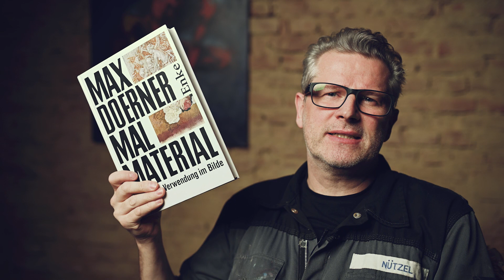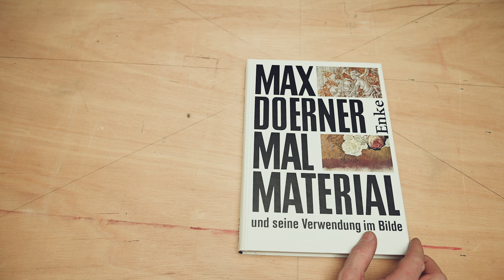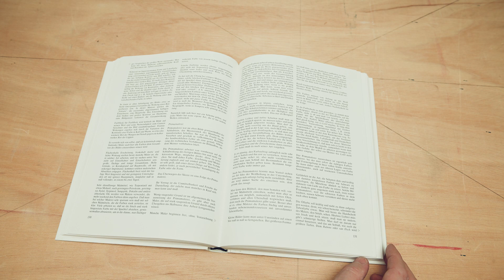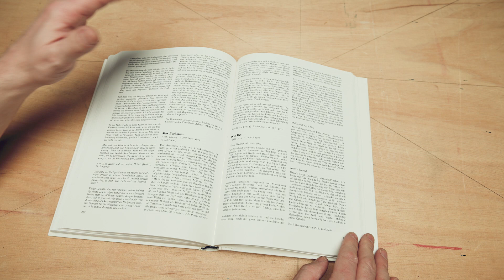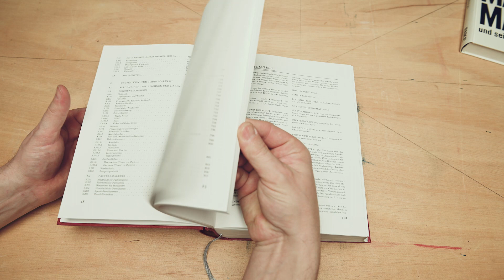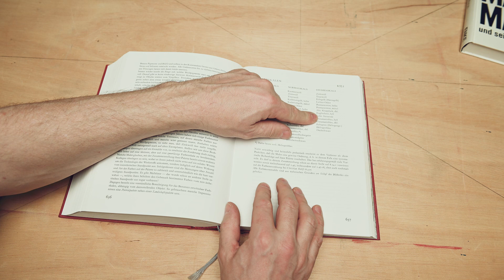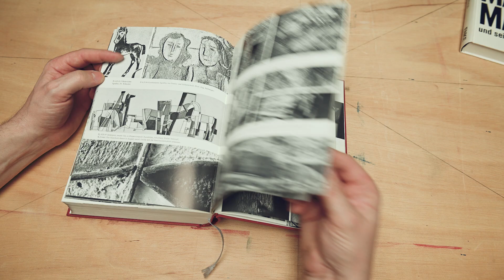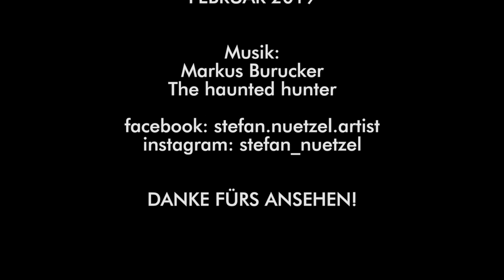Max Doerner & Kurt Wehlte Maltechnikbücher - QUICKTIPP 11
In diesem Film spreche ich über zwei wichtige Bücher für das Malen und Zeichnen.
-Max Doerner - Malmaterial und seine Verwendung im Bilde
-Kurt Wehlte - Werkstoffe und Techniken der Malerei
Es sind nicht die üblichen Mallehrbücher, die man im Buchladen übers Malen findet, sondern ganz spezifische Werke, welche die maltechnischen Grundlagen beschreiben.
Nachschlagewerke für jeden, der tiefer in die Materie einsteigen möchte.
In weiteren Filmen, werde ich Bücher vorstellen, die ich besonders empfehlenswert finde.